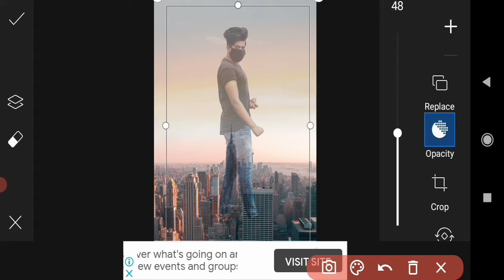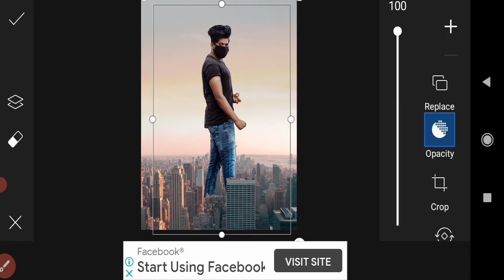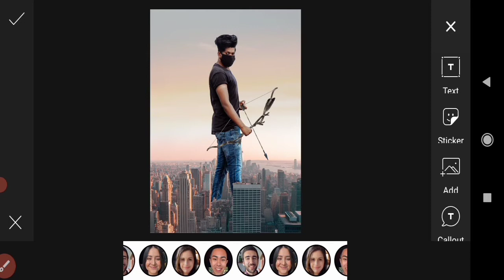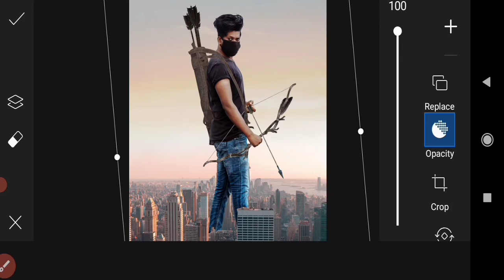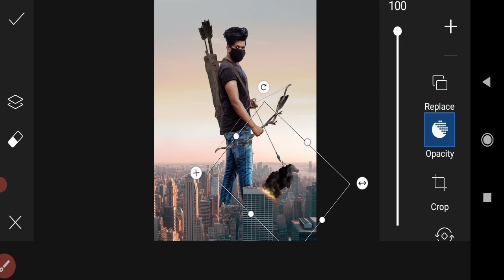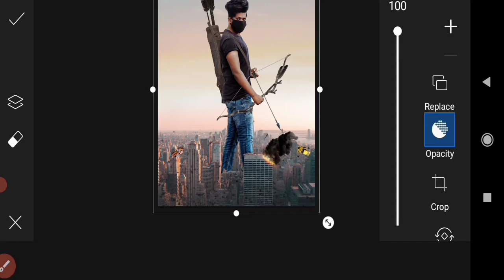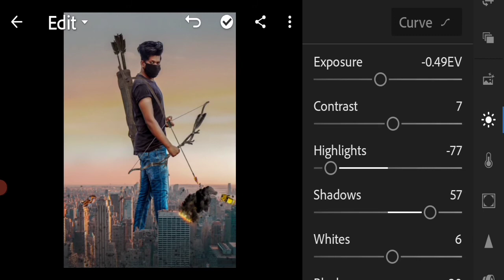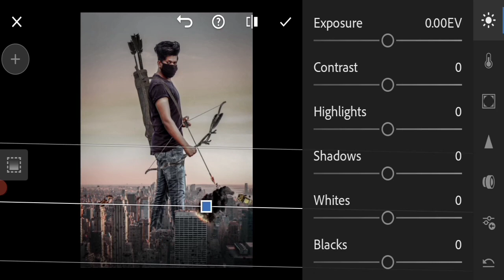pranav pg new photo editing || Instagram viral photo editing tutorial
_______hii guye __________

cover topic 👇

PicsArt pranav pg photo editing